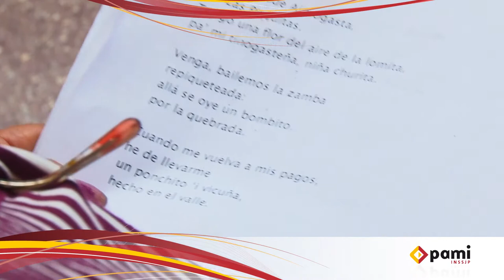PAMI - Festival Nacional de los Mayores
SE VIENE EL FESTIVAL NACIONAL DE LOS MAYORES EN TECNÓPOLIS

La 5ª edición del Festival, organizado por PAMI, se realizará este año en Tecnópolis este miércoles a partir de las 19.

Compartimos un adelanto de los ensayos previos.